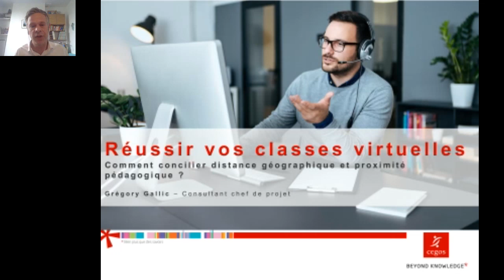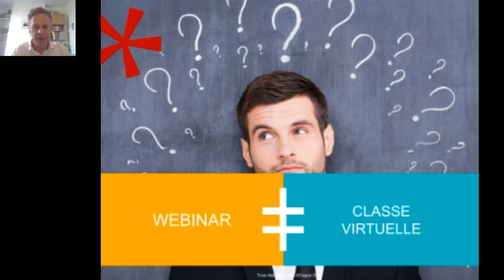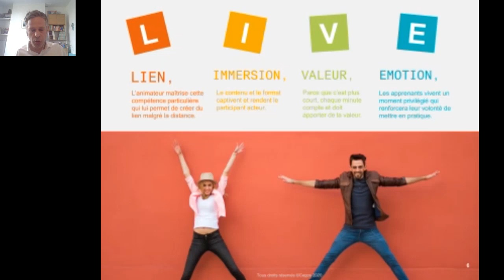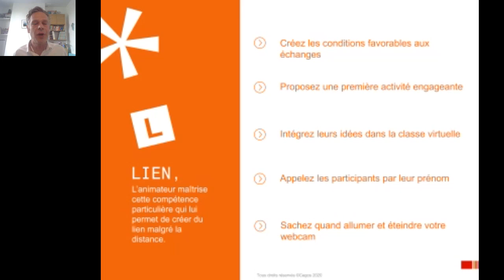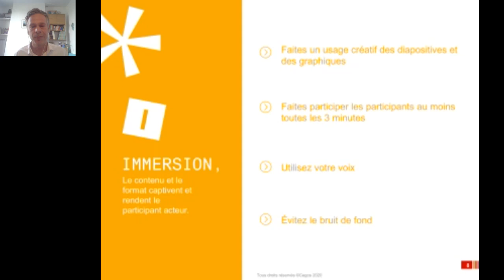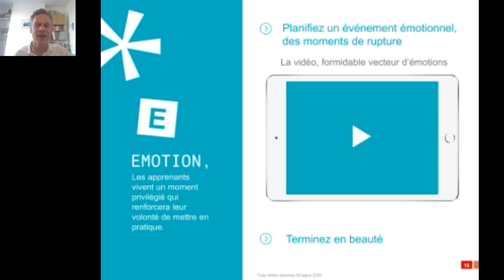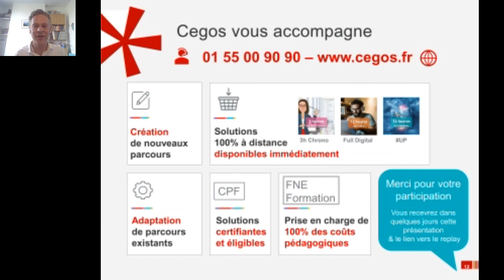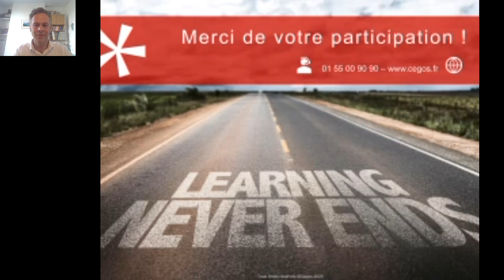Réussir vos classes virtuelles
Classes virtuelles : comment concilier distance géographique et proximité pédagogique ?
La classe virtuelle permet de former à distance tout en misant sur les interactions humaines et la force du groupe.
Lors de ce webinar, Grégory Gallic (Chef de projet Ingénierie Pédagogique au sein du groupe Cegos) a partagé avec les participants les bonnes pratiques de conception et d'animation des classes virtuelles :
o Ce qui marche en formation à distance
o Choisir l'outil en fonction de son usage
o Les 4 dimensions d'une classe virtuelle réussie